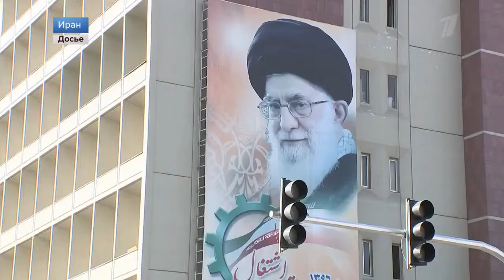Во Владивостоке прошла историческая встреча президента России и лидера Северной Кореи